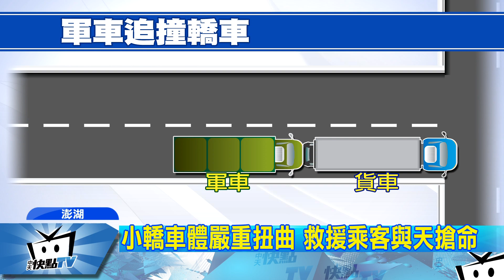20171012中天新聞 駕駛暈眩！ 軍車追撞 轎車遭擠扁釀3傷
澎湖馬公發生海軍軍車追撞意外，現場一輛轎車被卡在貨車和軍車中間，兩人受困車內，由於車體嚴重扭曲變型，警消是花費好大一番功夫，才將人救出，初步了解，是因為軍車駕駛開車途中暈眩，因此發生這起追撞意外。